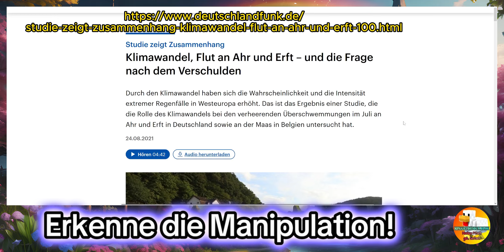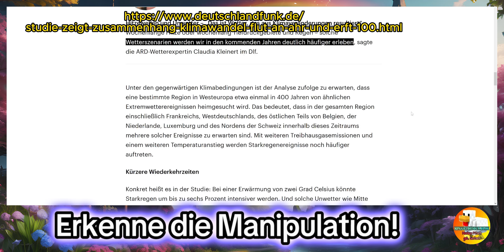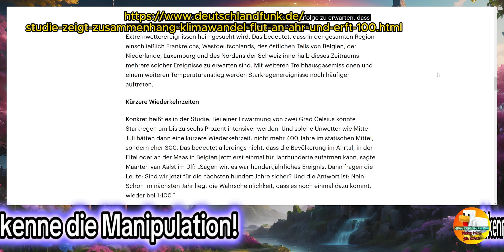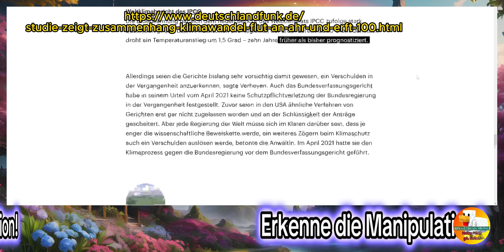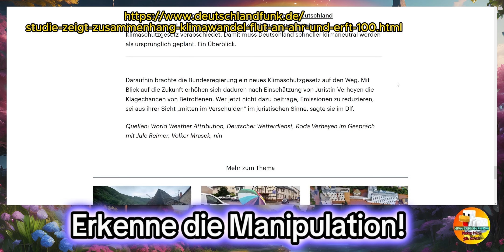Die Grüne Agenda - Die menschgemachte Ahrtalflut